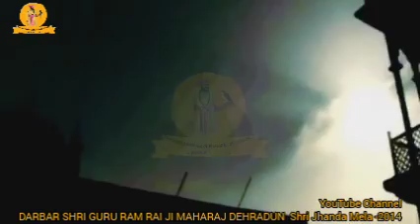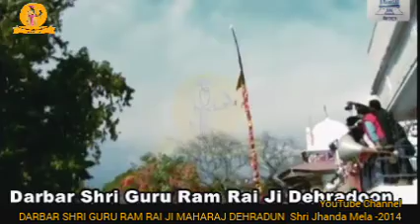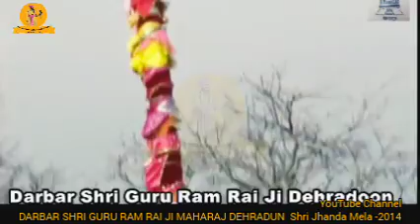Shri Jhanda Mela -2014 Darbar Sahib Dehradun || ਸ਼੍ਰੀ ਝੰਡਾ ਮੇਲਾ -2014 ਦਰਬਾਰ ਸਾਹਿਬ ਦੇਹਰਾਦੂਨ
Darbar Shri Guru Ram Rai Ji Maharaj Dehradun